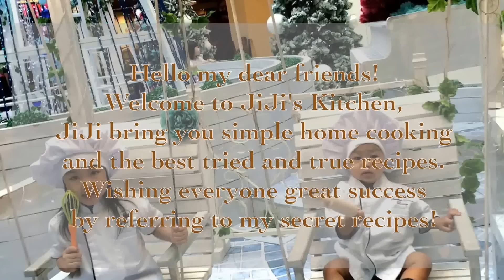如何卷起蛋糕卷/瑞士卷 How to Roll Swiss Roll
Welcome to JiJi's Kitchen, JiJi bring you simple home cooking and the best tried and true recipes.
Wishing everyone great success by referring to my secret recipes!

如何卷蛋糕卷/瑞士卷 How to Roll Swiss Roll